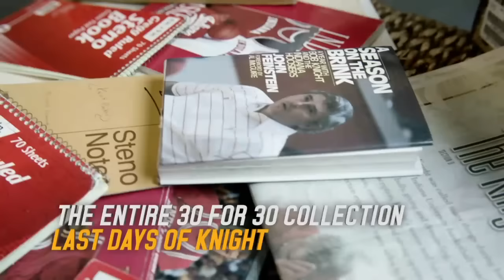2019 AAU Junior National Volleyball Championships 12 Open Final